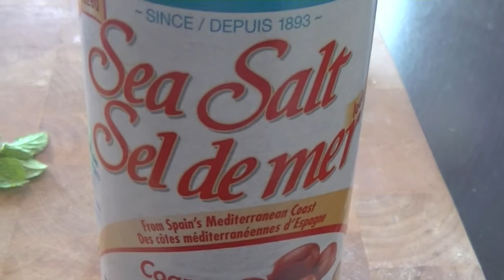Mint Lassi (Yogurt drink) Recipe - Refreshing summer Drink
Learn how to make this super easy Mint Lassi. Lassi is a yogurt based drink and when its combined with fresh mint leaves (pudina0 the results are incredible. This super simple mint lassi is a must try for hot summer afternoons or to ease digestion of an Indian meal.

Ingredients for 1 cup of lassi

3/4 cup plain yogurt
1/2 cup water
8-10 fresh mint leaves
1/4 tsp black pepper pwd (kali mirch)
1/2 tsp sea salt (Kala namak)

- Add all the ingredients in a blender and process for 2 mins until frothy. Serve chilled.